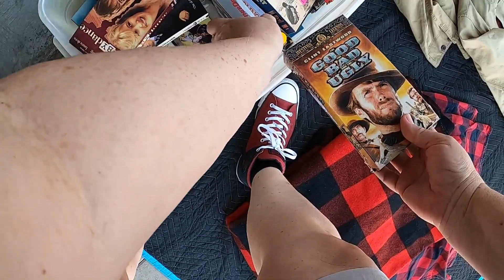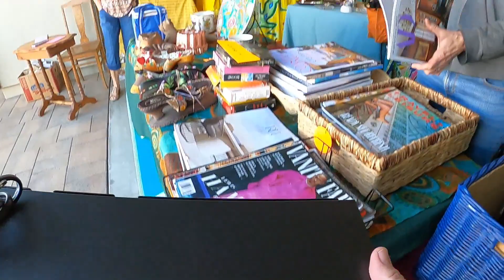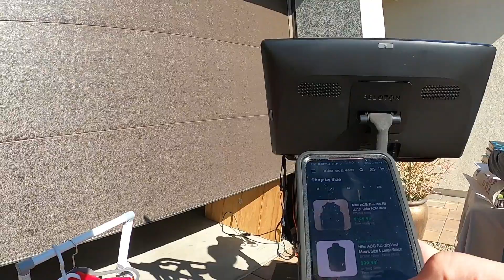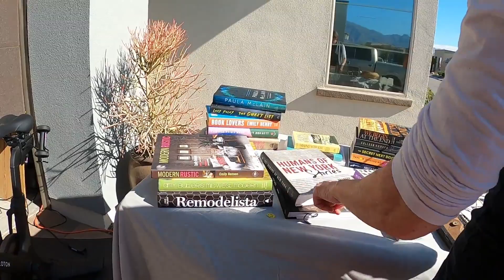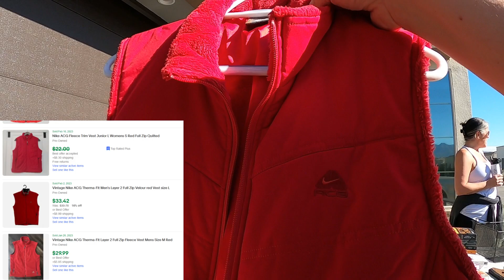Geeky Girl Flips: Seller Wants Her COFFEE!!!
This is part 1 of a community yard sale in Indio. There were SO many houses participating, definitely good variety to choose from.